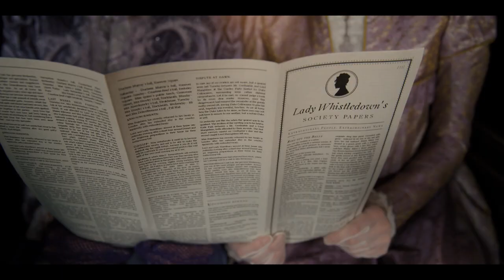Bridgerton - Original Score - Spitfire Competition Entry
Original Music composed by Frederic Rible for the Spitfire Scoring Competition 2022